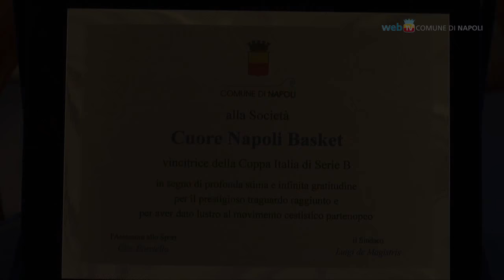Basket, Cuore Napoli in festa per la Coppa Italia di Serie B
A Palazzo San Giacomo il sindaco Luigi de Magistris e l'assessore allo Sport, Ciro Borriello, hanno incontrato gli atleti del Cuore Napoli Basket dopo la vittoria della Coppa Italia di Serie B.